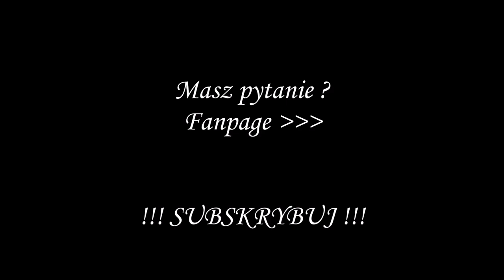Eliksir Młodości MePerfect Firmy Livioon| Kobieta Niezależna Reklamuje